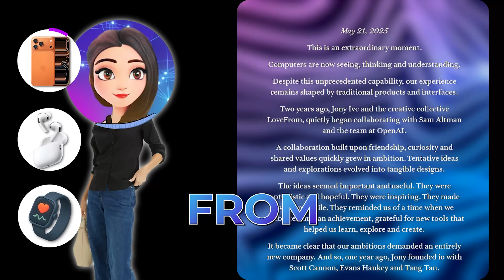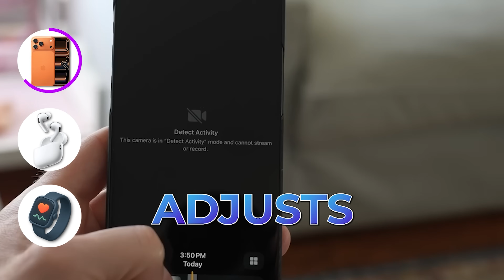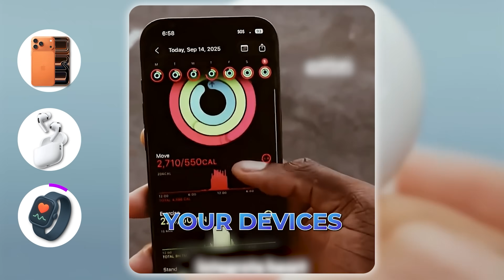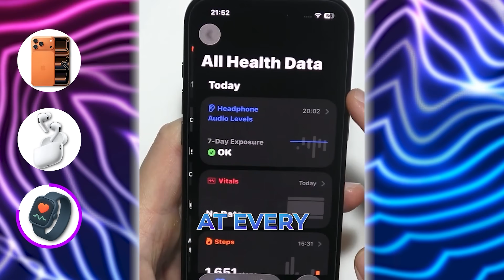Apple's BIGGEST AI Move Isn't What You Think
Apple's BIGGEST AI Move Isn't What You Think! What if I told you Apple’s next big AI move isn’t about iPhones at all? While everyone chases chatbots, Apple is quietly building AI hardware that could reshape how we live. From AirPods that translate in real time, to AI health tracking powered by your Watch, and even a robotic home companion, Apple’s comeback is bolder than you think. In this video, we explore how Apple plans to fuse AI and hardware into your daily life — and why their silence might just be their smartest play yet. The iPhone changed the world once… can Apple do it again?

Chapters
00:00 Why AI comeback is important ?
00:28 Chapter 1 - Apple's next move for AI is brilliant! What if Apple’s next iPhone… isn’t a phone?
01:40 Chapter 2 - Is Apple's New AirPods Pro3 Translation Feature a Game Changer?
03:16 Chapter 3 - Apple's Secret to ACCURATE Heart Rate Readings with AirPods Pro 3 and Apple Watch

Happy learning!